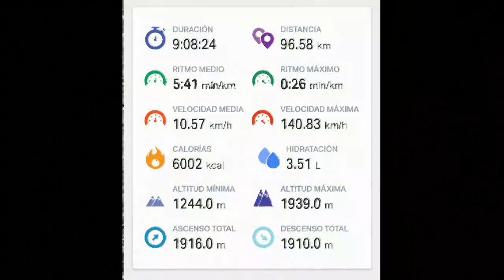A UN PASO DEL ABISMO 😳🤣|Mountain Bike Ride to Viaducto de Amagá 🛤️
Fue una rodada excelente llena de paisajes maravillosos como siempre, túneles por los que pasaba el tren de Amagá. y puentes en donde quedan los vestigios de una antigua instalación ferroviaria que invitan a pasar sobre la bici, representando un reto increíble, no podíamos desaprovechar la oportunidad de refrescarnos en la cascada, así que aprovechamos la oportunidad, la parte mas difícil fue el regreso por camino pavimentado, bastante larga y demandante. aun así llegué a récord personal con los mas de 90 km que se hicieron, a no ser que en la primera salida con el grupo 100 DC a Copacabana hubieramos conseguido mas de 100 km los cuales en su momento no registré.